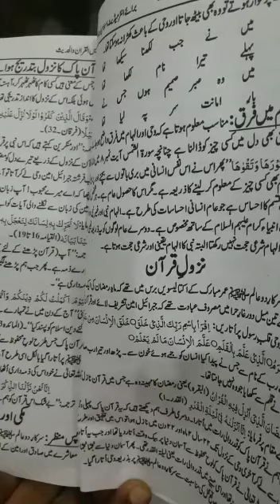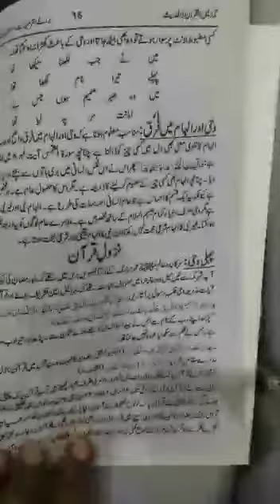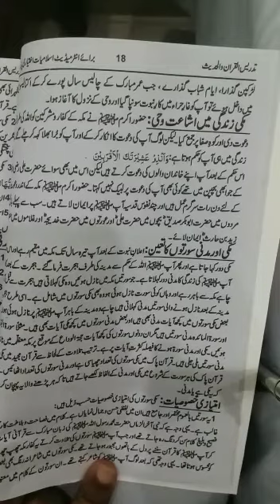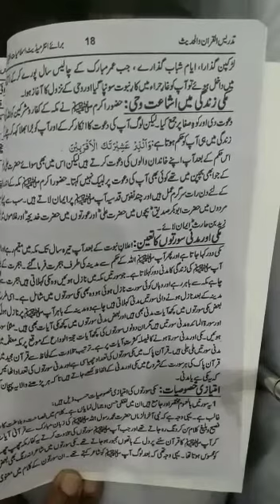Islamiyat Elective | تعارف قران | Lecture 1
Lecture 1 (2nd year)